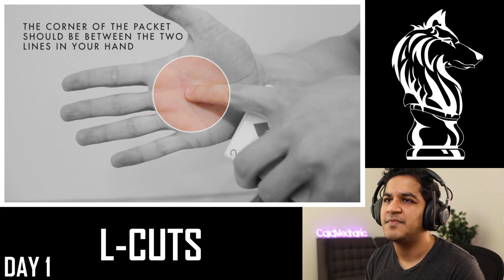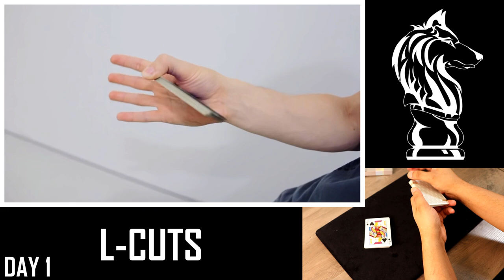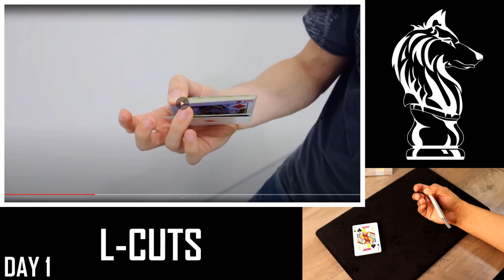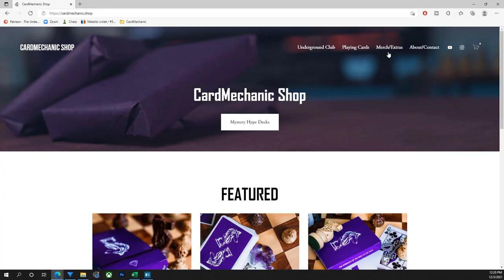Learn L-CUTS | LEARN WITH ME! + GIVEAWAY [Closed]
Learn Magic. Master Your Performance. Captivate Audiences.

TIMESTAMPS
Intro - 00:00
Day 1 - 00:44
Day 2 - 14:48
Day 3 - 19:42
Day 4 - 24:49
Giveaway - 30:37

______________THE GREATEST SUPPORTERS ON EARTH______________
- Nicole Rossi
- John Pounds
- John A Prata
- StuPedassle
- Steve Quizhpe
- Tim Boussen
- Felix He
- Aden Oshea
- Patrick Hinkley
- Rachael Trimble
- Luke Conlon
- Michael